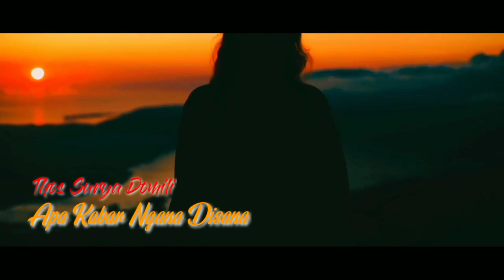Lagu Pop Manado // Apa Kabar Ngana Disana // Thos Surya Domili // Four A Production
APA KABAR NGANA DISANA
Vocal.     : Thos Surya Domili
Cipt.        : Thos Surya Domili

Lagu pop Manado Terbaru

Terima Kasih